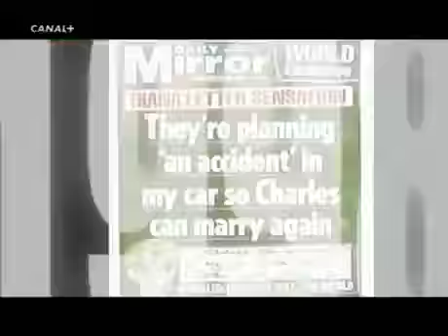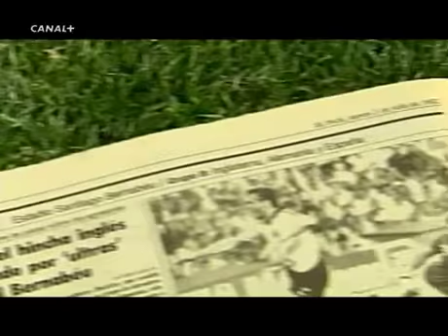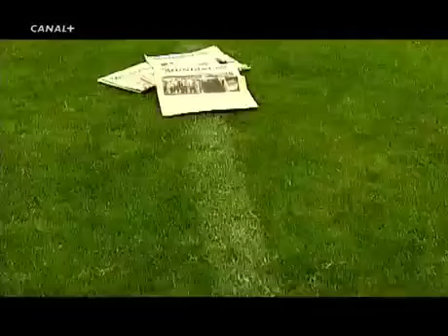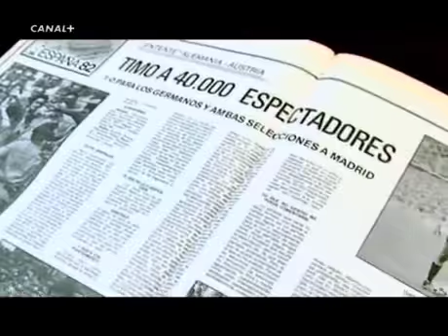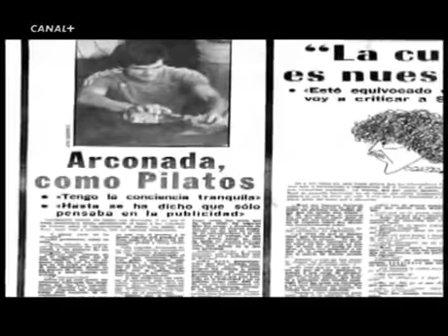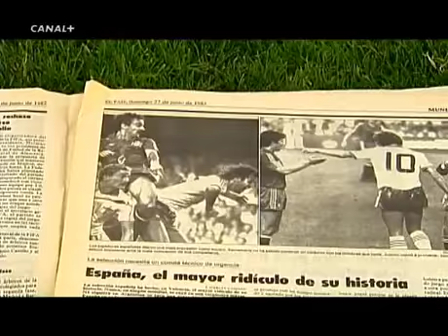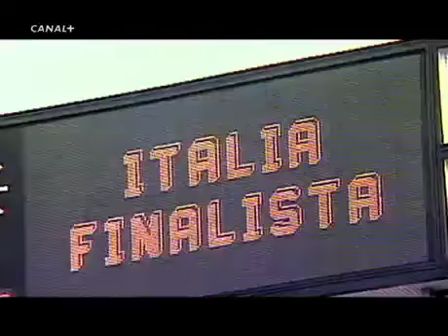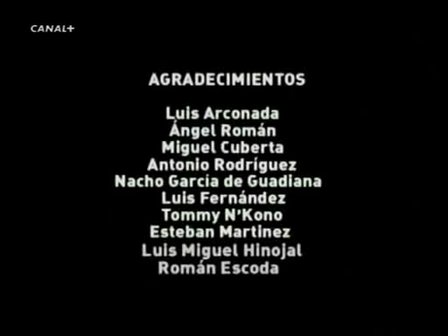España 82 Hace 25 Años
Canal + documentary (in Spanish) of the FIFA World Cup Spain 1982.